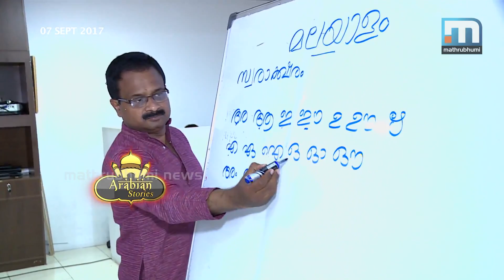Arabian Onam | Arabian Stories, Episode: 140 | Part 2| Mathrubhumi News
Onam is celebrated in grand style by Malayalees outside the country. This time Arabian Stories brings you the Onam of non resident Malyalees. Arabian Stories, episode 140